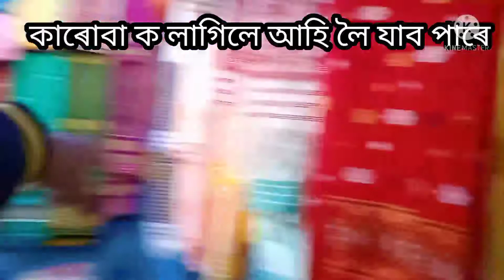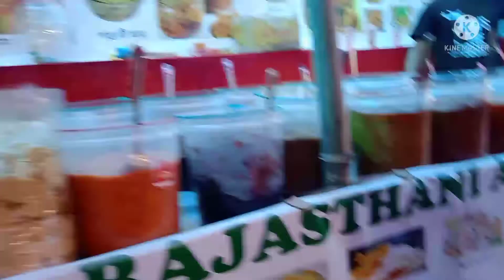going to mela.......... চাওঁক চোন video 2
আপোনালোকে সহায় কৰিলে হে মই ভিডিও বনাব উৎসাহিত হওঁ।।।

  লাইক টো কৰি দিব

my intsagram id link👇👇👇👇🔗🔗🔗🔗

please support🙏🙏🙏🙏🙏🙏